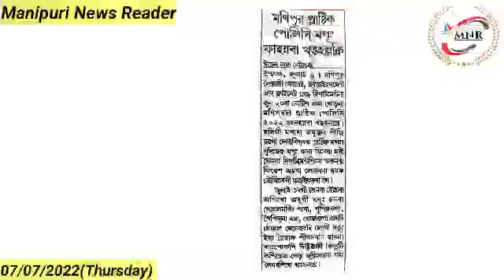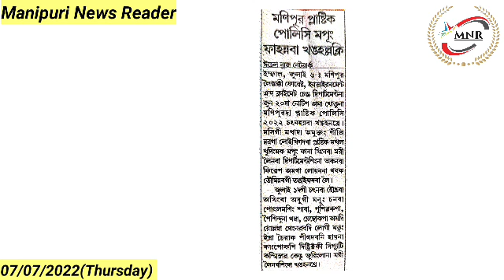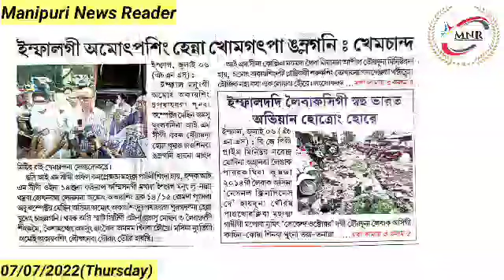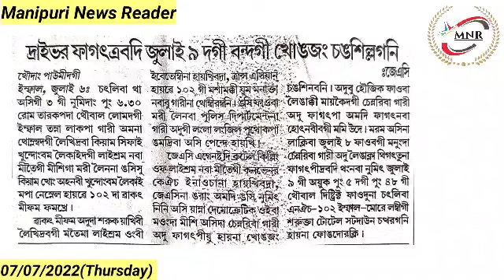Turel Lounambal Yanthaduna Silchar Esing Chaohanbani Haiba Nupa Ama Fare